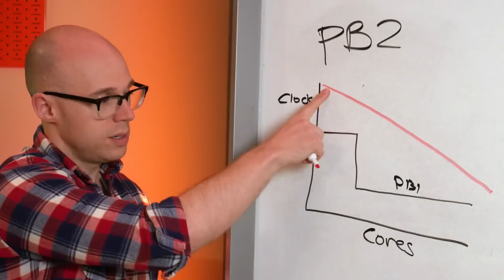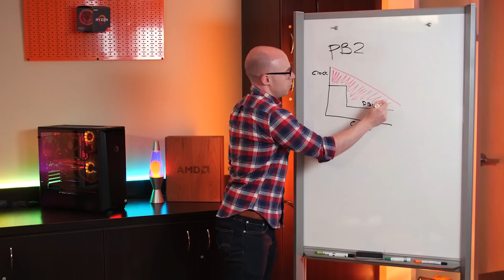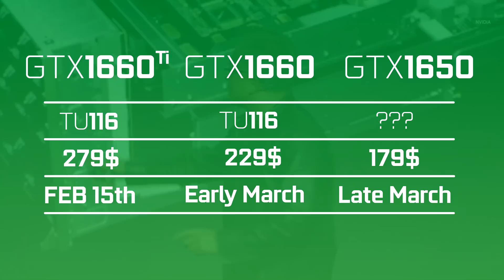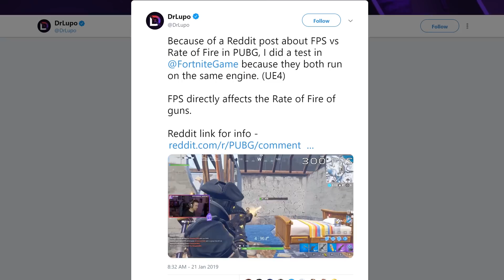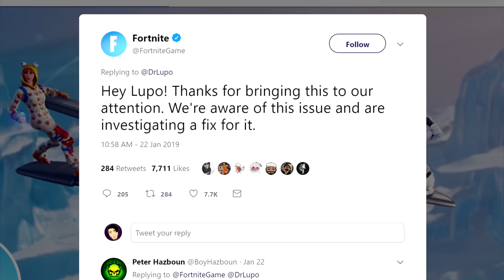12 core AMD Ryzen CPU Spotted!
Yesterday, our favorite leaker Tum Apisak found a User Benchmark with a 12 core Ryzen CPU! If we look at the processor info on that benchmark we can see an AM4 socket so we know its Ryzen 3000.

12 cores, 24 threads with a Base clock of 3.4ghz and a 3.6Ghz average in terms of boost clocks. I was pretty worried that AMD would just sell us Ryzen 3000 at a maximum of 8 cores and wait for the 4000 series to add the second chiplet.

I know Lisa Su hinted at more chiplets by saying "you might expect that we will have more than eight cores" in an after show interview but it didn’t mean we would have it in this generation. I’m glad that this leak shows us further existence of a higher core count in AMD’s lineup !
TODAY'S DOSE OF TECH NEWS SOURCES